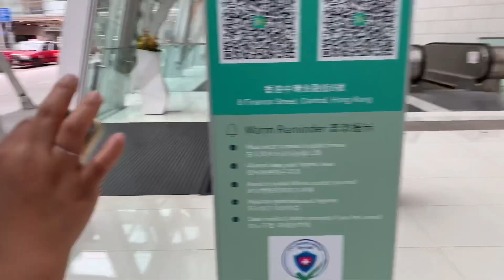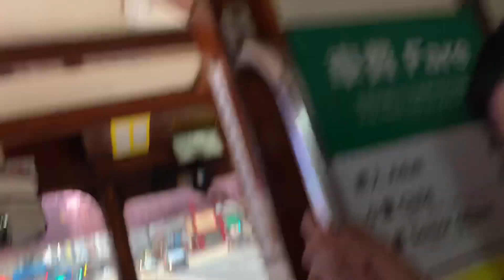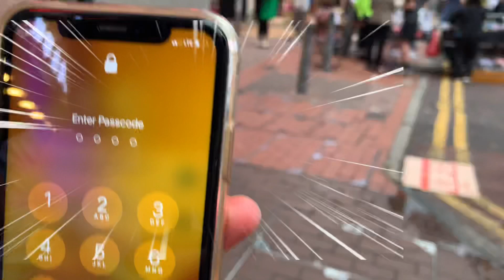Our kind of Day Off || Walking Around